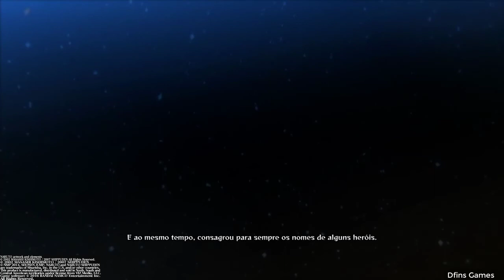Campo de Batalha dos Garotos (Parte 2) Naruto Strorm 4 (PS4) Modo Historia